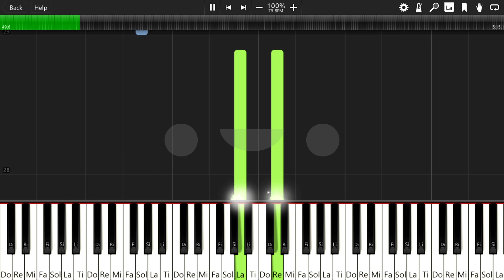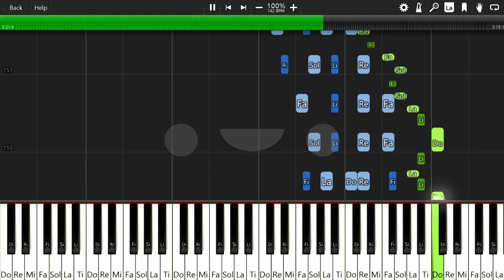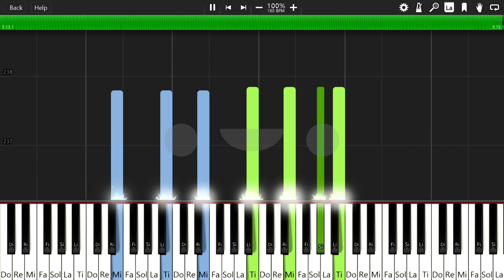인생의 회전목마 (건반을외워라)